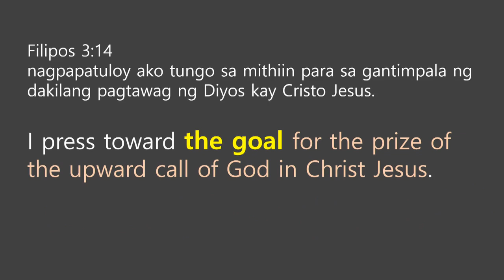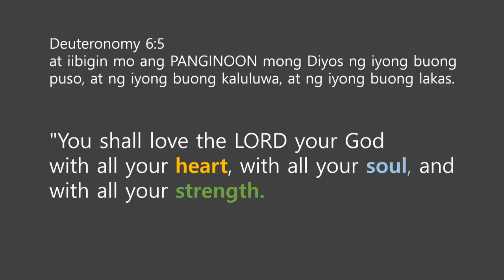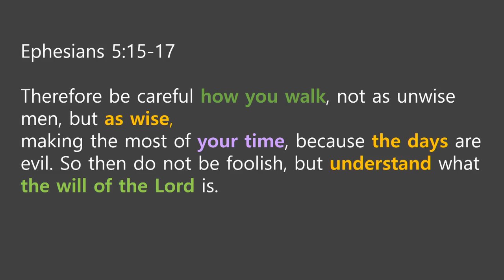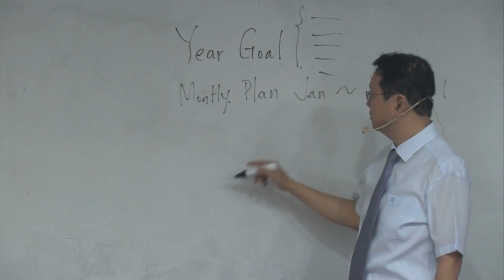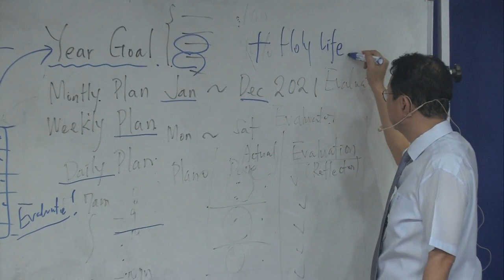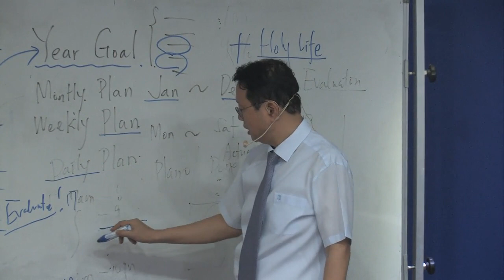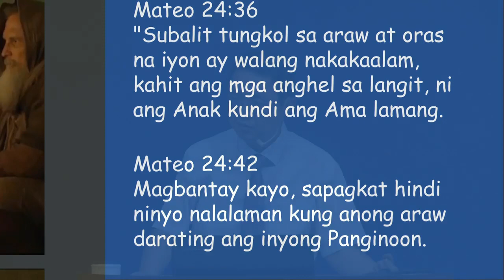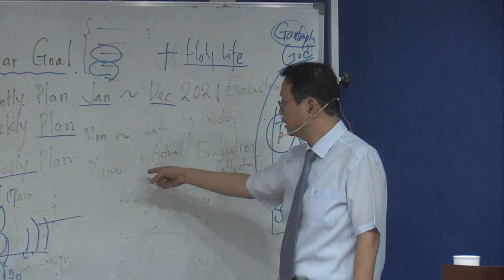2021 NEW YEAR GOAL AND PLANNING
Speaker: Pastor Park JS